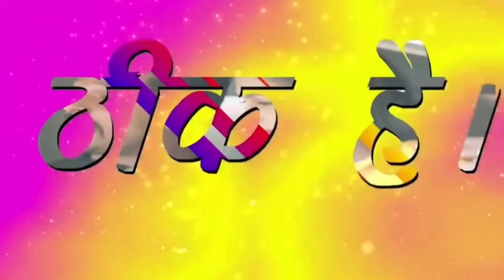Pawan Singh के नामांकन में Khesari Lal Yadav क्यों नही गये | Dhruv Rathee | Jhand G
pawan singh, khesari lal yadav, dhruv rathee,